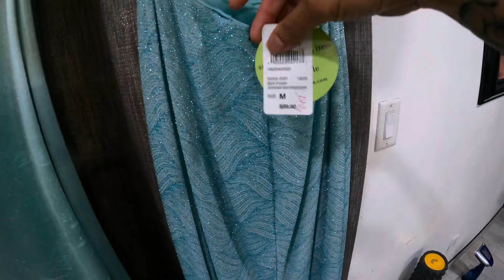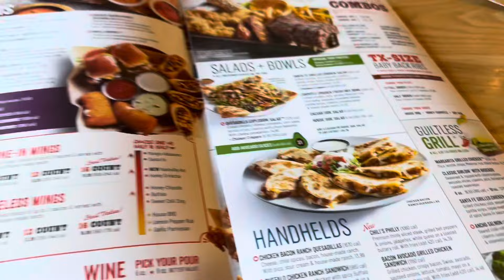We went to AZ for the first time! **We bought timeshare** Autism Royalty Family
Welcome or Welcome back to our family channel. We areThe Garcia’s Royalty family also know as Autism Royalty Family! We are a Mexican Salvadoran Family trying to spread Autism Awareness around the world. This channel consists of a little bit of everything. All my girls social media’s are linked down below.

Watch our two latest Vlogs about our horrible COVID experience and Test results here ⬇️